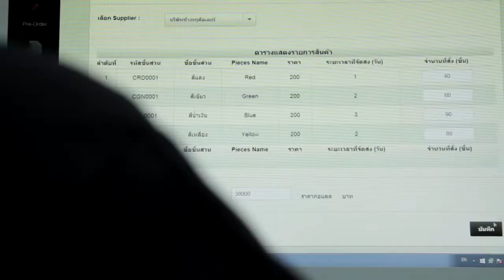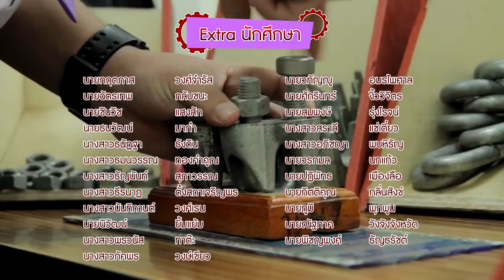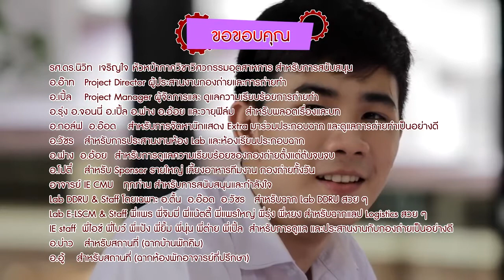เรียน ไออี มช. ได้อะไรมากกว่าที่คิด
แนะนำภาควิชาวิศวกรรมอุตสาหการ
คณะวิศวกรรมศาสตร์ มหาวิทยาลัยเชียงใหม่

ติดตามภาพยนตร์สั้น (ฉบับเต็ม) ได้ที่